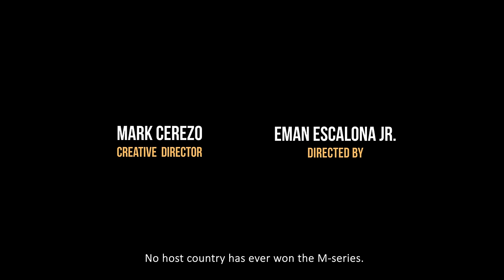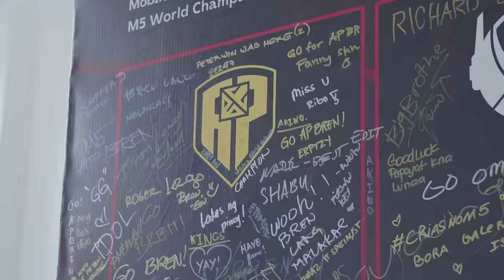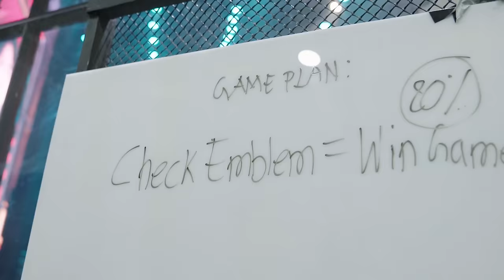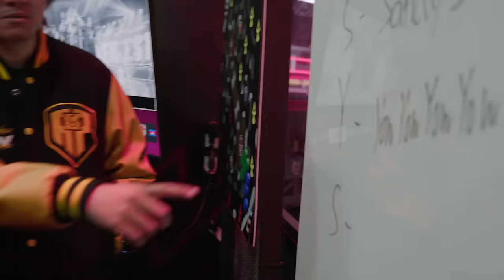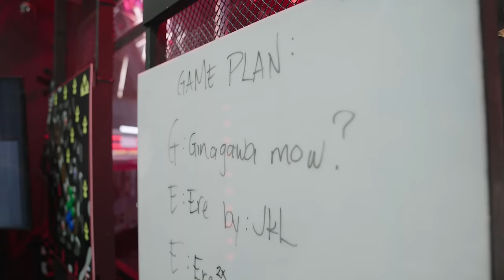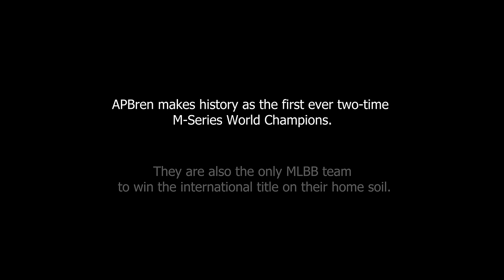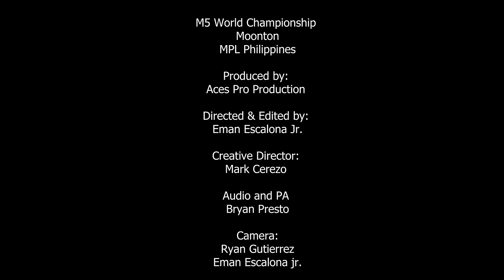Inside the Hive: The M5 World Championship Journey | AP Bren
Sa mga pagkakamali, natutunan namin kung ano ang itatama.
Sa gitna ng katahimikan, narinig namin ang mga sigaw ng suporta.
Sa mga pagdududa, nakilala namin ang mga tunay na nagtiwala.
Sa oras ng kagipitan, nalaman naming kailangan namin ang isa't isa.
At sa panahong inakala naming lulubog kaming muli, nahanap namin ang tunay naming lakas.

Ito na ang kwento naming natuloy sa mas malaking entablado kung saan nakaharap namin ang mga pinakamalalakas sa mundo sa larong Mobile Legends: Bang Bang.

Handa na ba kayong makaramdam ng samu't saring emosyon? Balikan natin ang mga bagay na di nakita at narinig ng madla sa nagdaang M5 World Championship.

Watch the Inside the Hive documentary now. 🎞️

Our creatives spent hours of hard work to deliver this content. You can show your appreciation by sharing, liking and commenting on this video. Plus, it also helps us keep this channel up so we can create more contents for our solid fans. 💛🖤💛

Join 𝗧𝗵𝗲 𝗛𝗶𝘃𝗲, our official AP Bren Facebook group and interact with the rest of the community